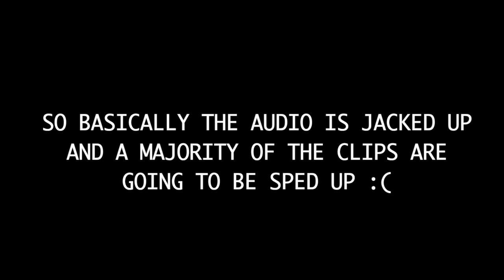Smashing pumpkins would be proud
This video is a mess